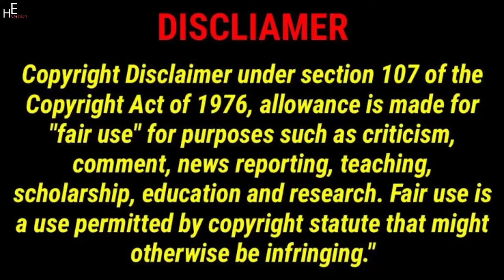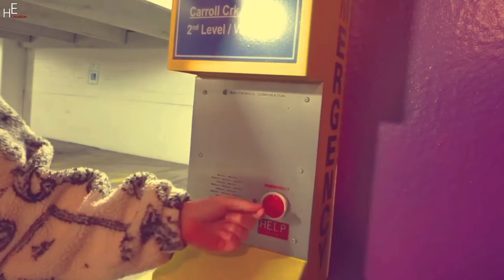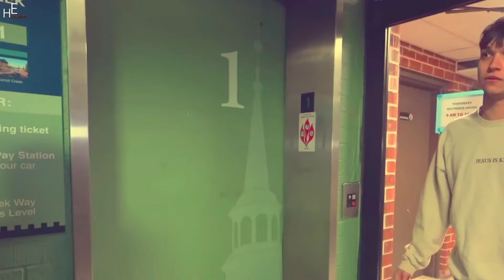Lucas and Marcus | The elevator caused my girlfriend to get stuck | Dobre Brothers